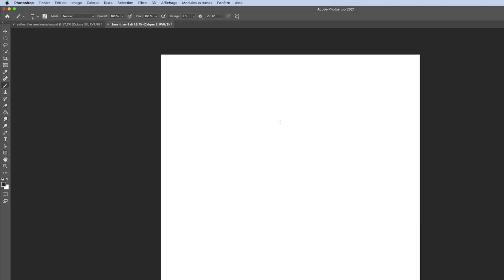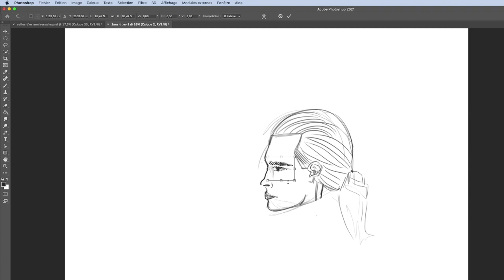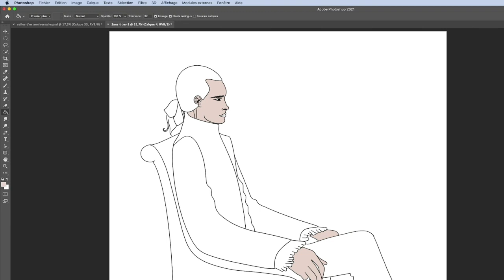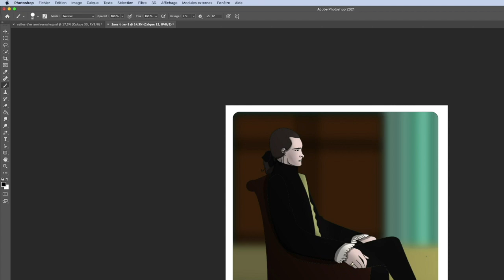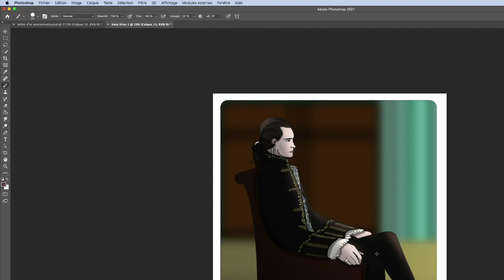Lord John Grey season 6 OUTLANDER